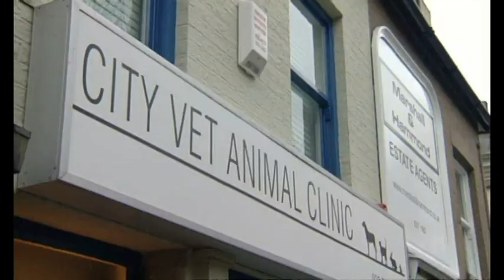Ben Mitchell 18th April 2006 Part 2